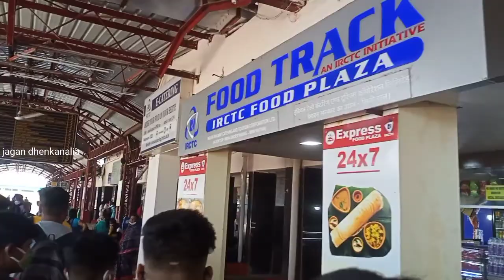ଜାଣନ୍ତୁ ପୁରୀ ମନ୍ଦିରର ରହସ୍ୟ//puri temple//jagandhenkanalia//jagannath dham yatra//grow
_ପୁରି ମନ୍ଦିର ଦର୍ଶନ
_ପୁରୀ ସୁଦ୍ରକୂଳ ବ୍ଲଗ୍
_ଆଠଗଡ଼ରୁ ପୁରୀ ଶ୍ରୀଜଗନ୍ନାଥଙ୍କ ଧାମ୍ ଯାତ୍ରା
_puri jagannath temple
_puri journey by train
_how long puri from Dhenkanal full details
_lord jagannath temple darshan
_jagannathdham yatra
_puri sea beach in hindi
_puri sea beach in odia

puri railway station.
station in puri.
railway station video vlog.
how to go puri railway station.
ticket for train.
train travel.
train video.
train station puri।

/HiiF68uuuN.